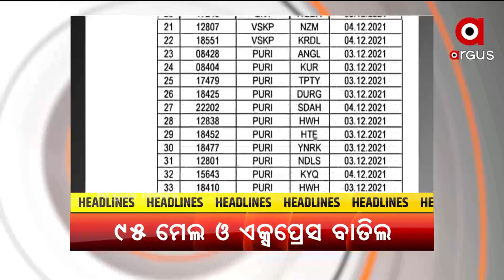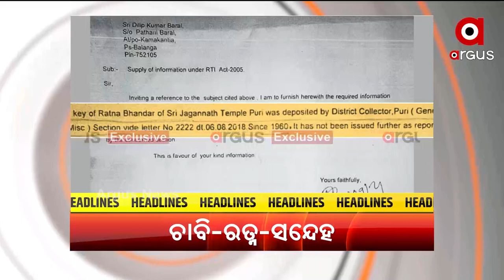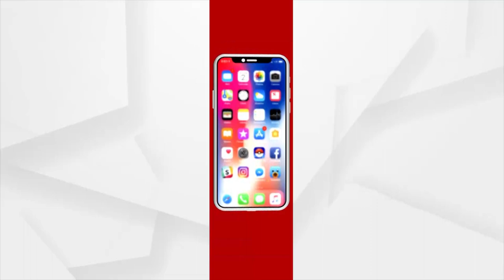Headlines 10am | 2 Dec 2021 |Argus News